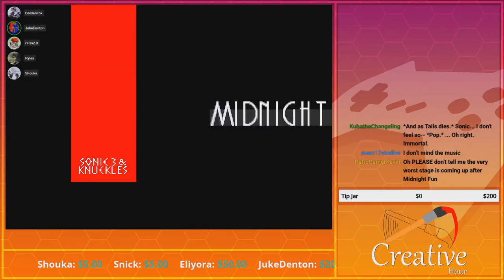Ba, da, da-da-da-da-da, da, Kill Me~ | GoldenFox Plays @JukeDenton's Sonic 3 Romhack Pt. 7